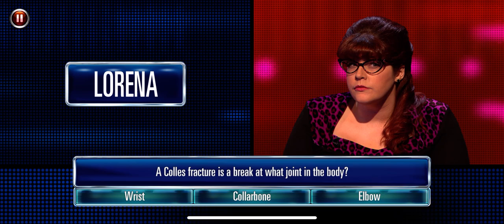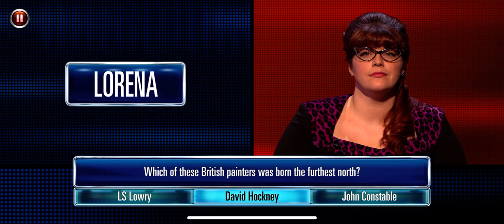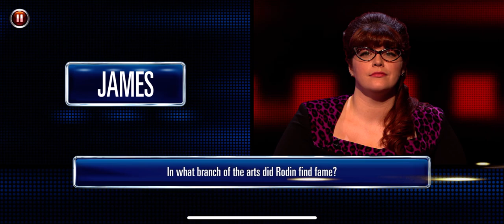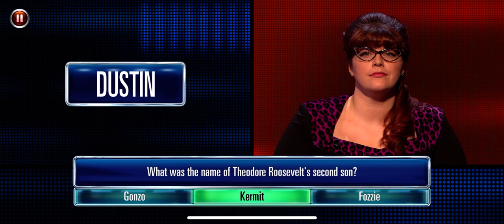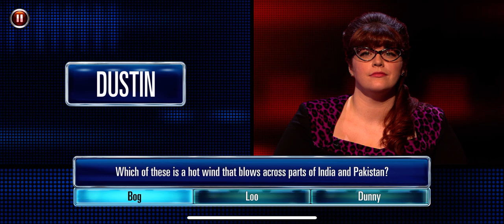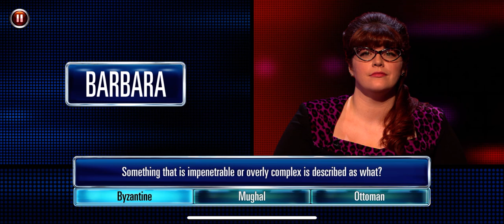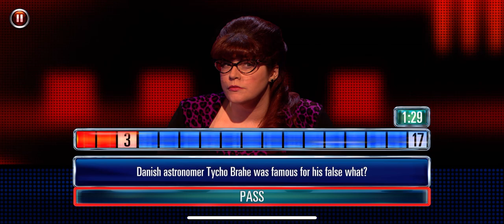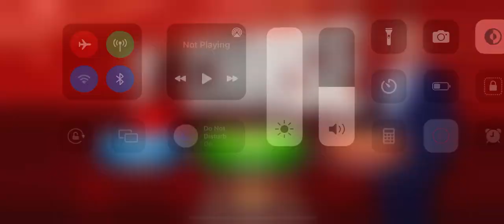The Chase: Country Run Season 1A Episode 1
Lorena Vindel supporting Honduras

James Michel supporting Seychelles

Dustin Nguyen supporting Vietnam

Barbara Palvin supporting Hungary

(Leaderboard will be posted on Monday at 4:00pm Est 9:00pm BST)